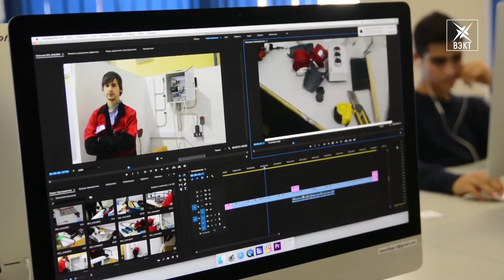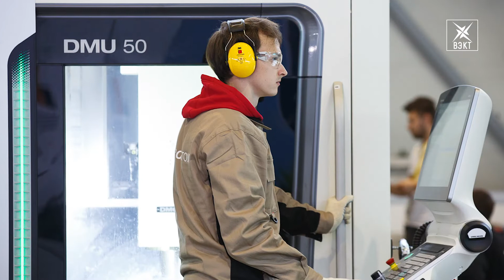WorldSkills. Подведены итоги конкурса молодых профессионалов.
В Воскресенском колледже состоялось закрытие конкурса молодых профессионалов World Skills. Учебное заведение стало площадкой для проверки двух компетенций - напольные покрытия и видеопроизводство.